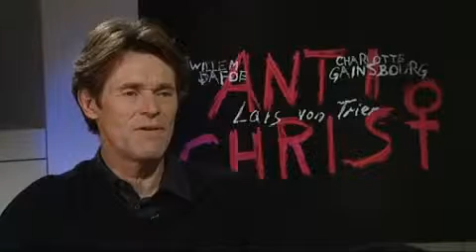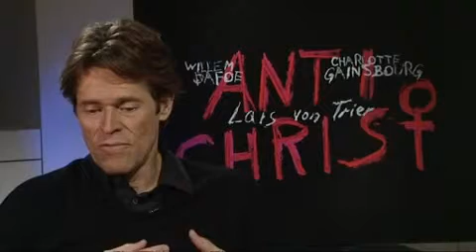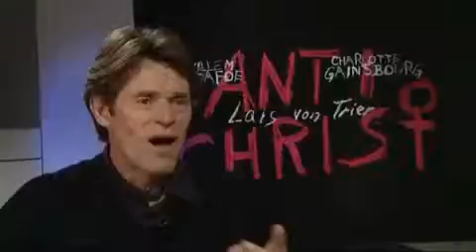Willem Dafoe Antichrist Junket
This video is for demonstration purposes only.
Content courtesy of Independent Television News.